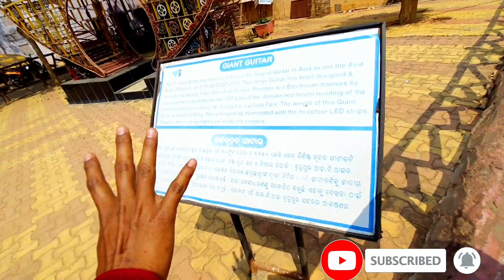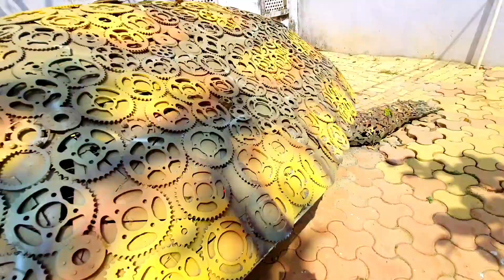ଏମିତି କିଏ ଗଢିଲା /Rinku Pradhan Vlogs